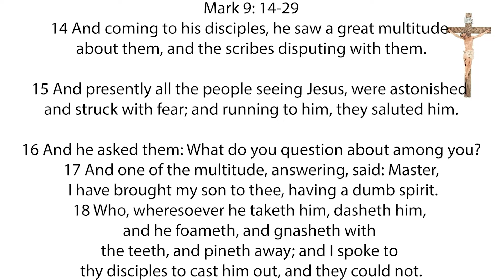Inspirations from God Tuesday 12th April, 2022